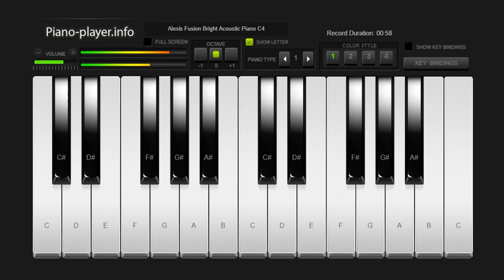Slender Baldi plays Super Mario World 2 Yoshi island Athletic Theme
Final video of piano player info